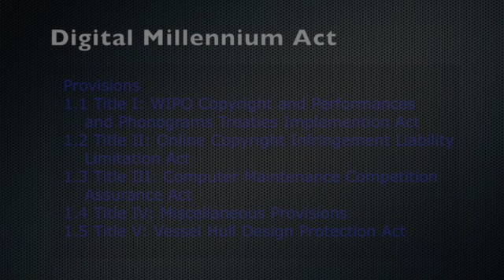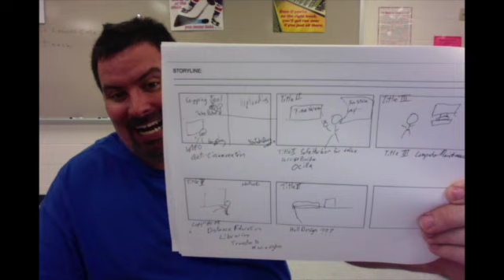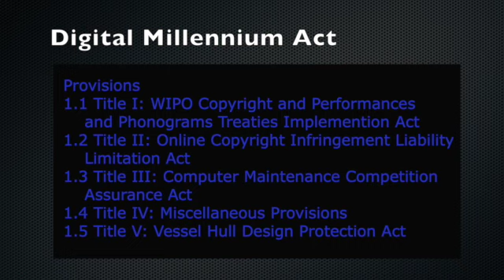Digital Milliennium ACT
This video is about Digital Milliennium ACT